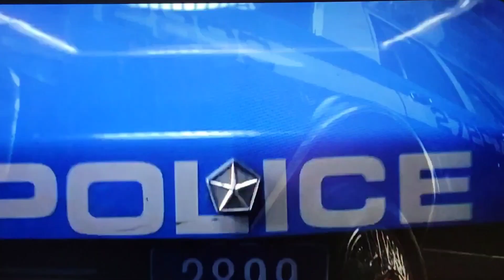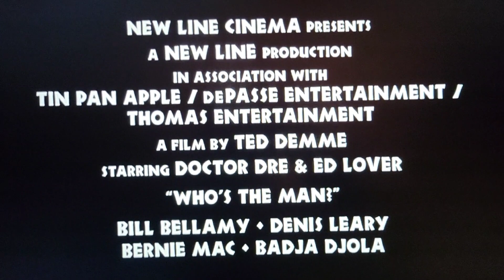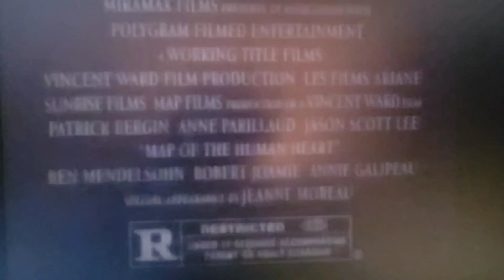Time About The Movies - April 23, 1993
0:00 Intro
0:45 Who's The Man?
6:32 Indian Summer
9:03 The Dark Half
12:32 Map Of The Human Heart